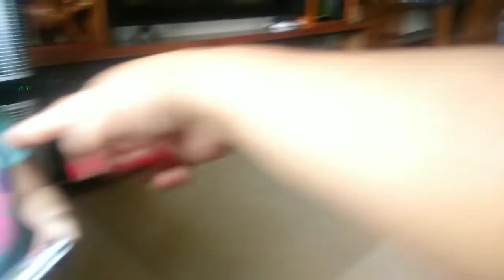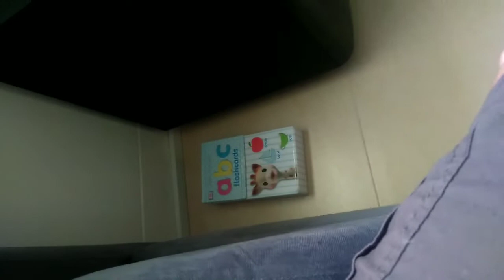Learning how to be independent and be organized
I put this video as a simple remembrance to my Granddaughter. I'm sick and I will not live longer. I just want to let her know how much I love her when she will grown up. she is very smart baby at the age of 1 year and five months but she can able to eating alone and organized her toys after playing. she learning so fast and I'm very proud of her. I love you baby.